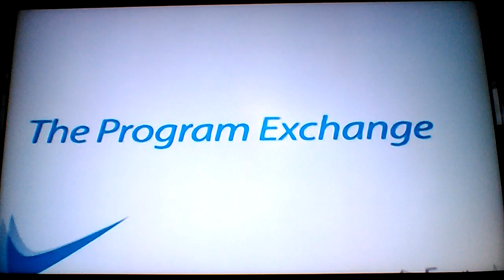Genco Enterament INC./The Program Exchange/Qubo bumper (2013-present)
This Credit is Taken from Funniest Pets & People on Qubo Channel
As of 11/29/20 the show Funniest Pets & People is No More
As of 2/28/21 Qubo will be No Longer on Air